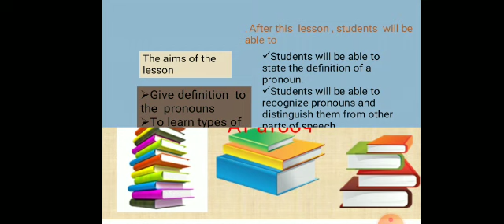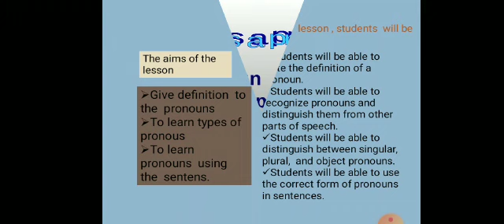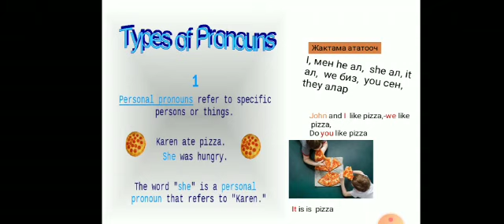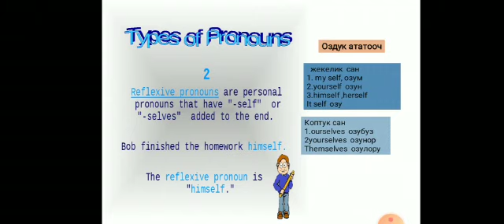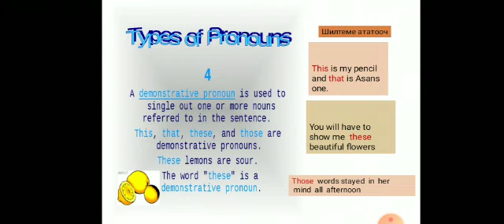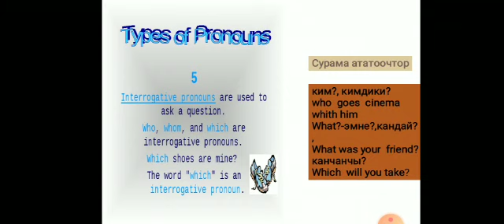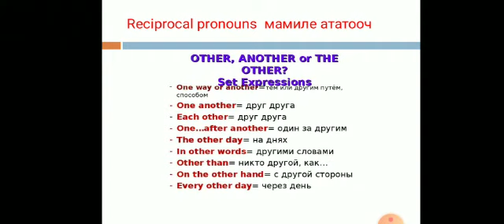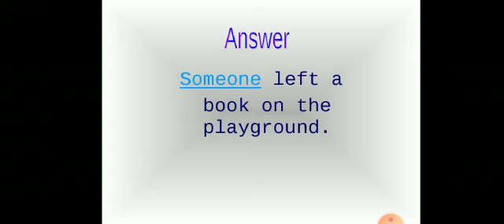Мурзалиева М. Англис тили